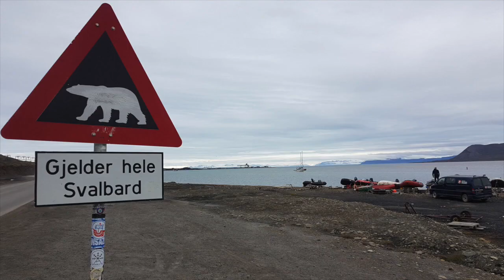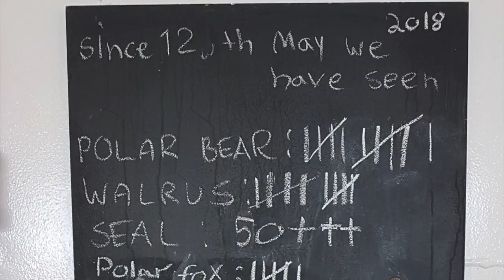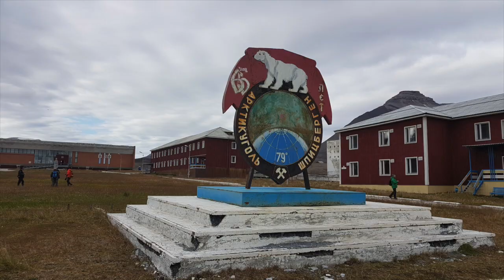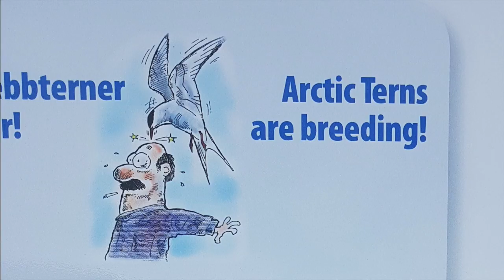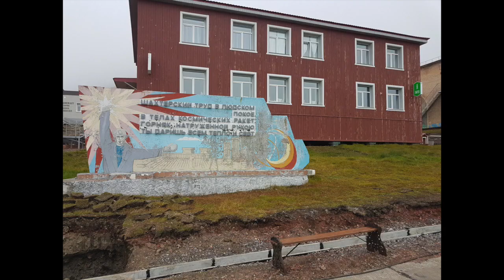Svalbard 2018 Arctic trip 80°N Spitsbergen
VIII 2018 Svalbard: Spitsbergen, Longyearbyen, Pyramiden, Ny-Ålesund, Barentsburg.
Część morska-rejs został zorganizowany przez kpt. Jacka z TripTrip.pl na jachcie Ocean-A (z kpt. Andrzejem).
Oczywiście bardzo polecam ;-)